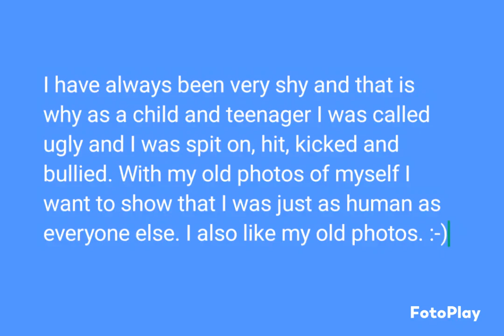my old photos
When I'm dead, this video could become a reminder of me and by the way, I'm older today and much more overweight now, so I'm pretty much unrecognizable today. In the photos I was 20-35 years old.